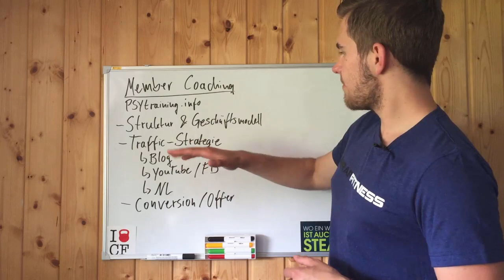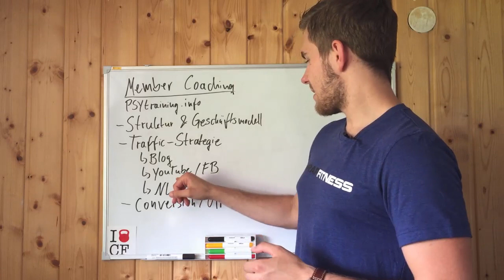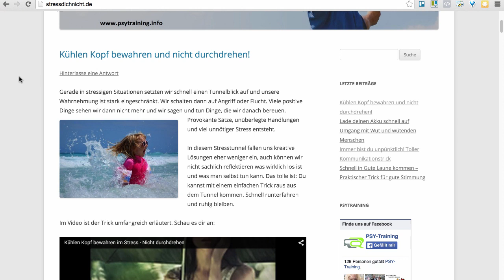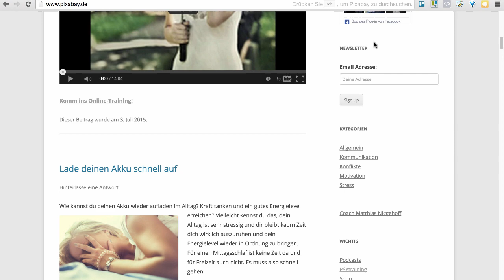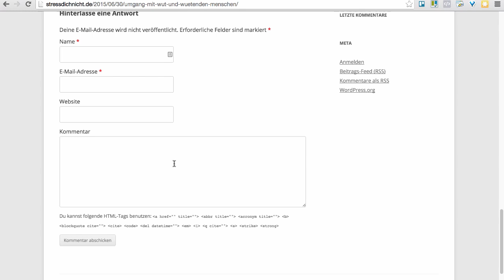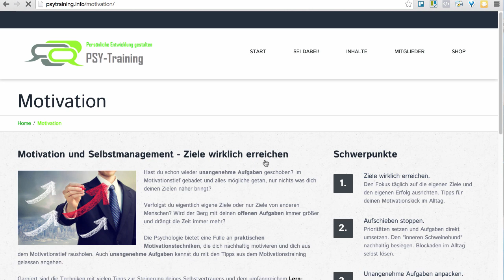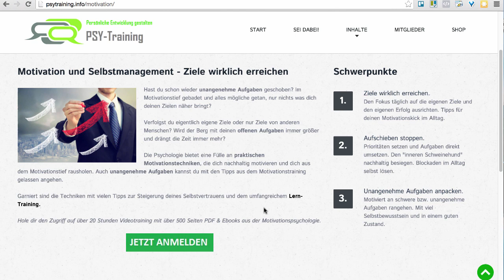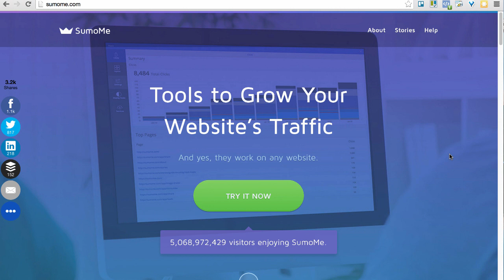Membership-Seite: Conversion Optimierung am Praxisbeispiel